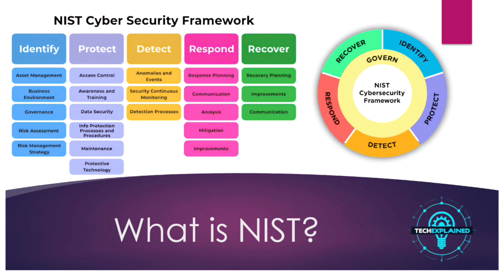Master the NIST Cybersecurity Framework (Identify, Protect, Detect, Respond, Recover)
A strong description helps viewers understand what your video is about and improves its discoverability. Here's a template you can adapt:

"Ready to boost your cybersecurity? In this video, Tech Explained breaks down the essential NIST Cybersecurity Framework into simple, actionable steps. Whether you're a business owner or just looking to protect your personal data online, this 2025 guide covers everything you need to know.

We'll explore the five core functions:

Identify: Understand your digital assets and potential risks.
Protect: Implement safeguards to secure your systems and data.
Detect: Monitor for unusual activity and cyber threats.
Respond: Develop a clear plan for when incidents occur.
Recover: Get back on your feet and learn from every event.
Learn how this flexible roadmap can help you manage cyber risks effectively and stay safe in today's digital world. Don't miss out on these crucial insights for a more secure online presence!